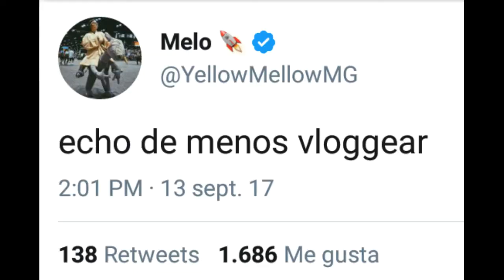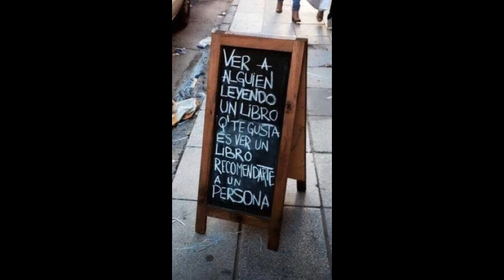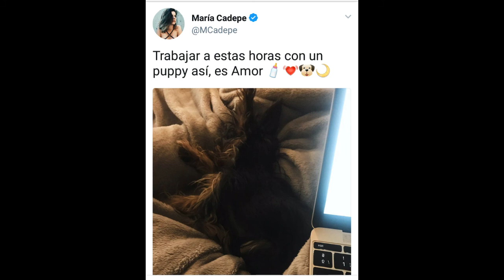Cadepe necesita Nutricionista | InstaStories